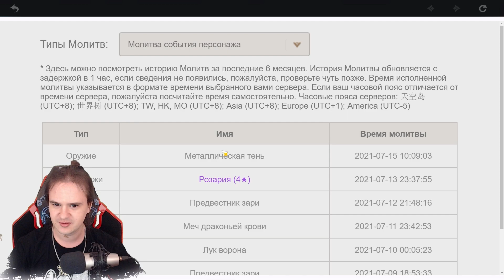Ловим карася | НОВЫЙ БАННЕР ЁИМИИ | Genshin Impact 2.0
Крутим баннер карася в надежде словить её на наживку из примогемов.